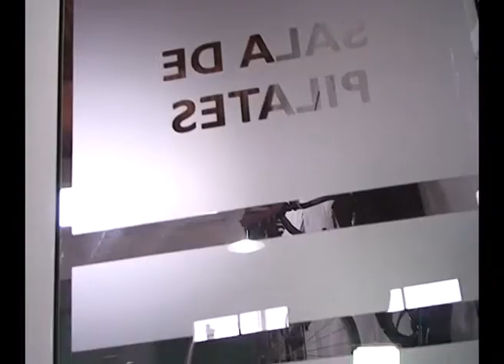PILATES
De la mano del Instituto de Horacio Plaini orígenes y beneficios.